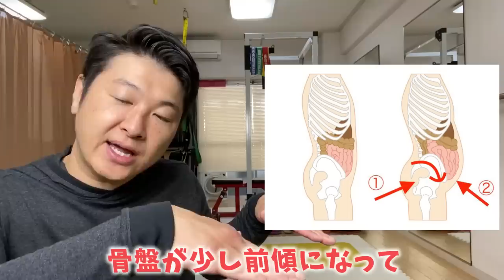痩せにくい人は有酸素運動よりワンランジ